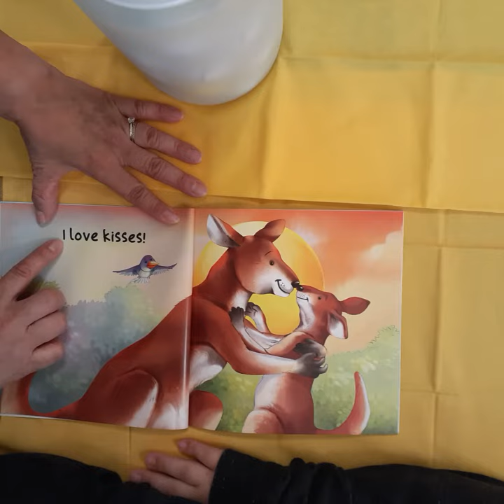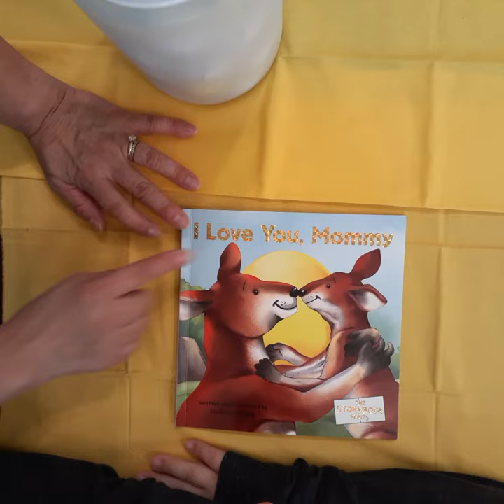Children's Story - I Love You, Mommy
Playing, Walks, Stories, Hugs and Kisses